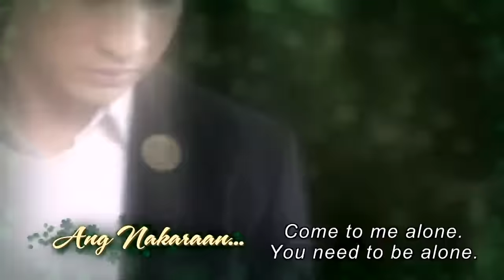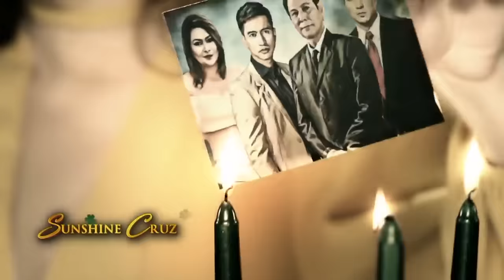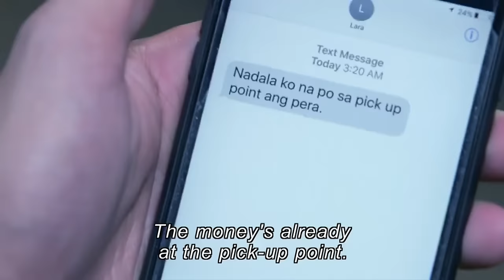[ENG SUB] Ep 117 | Wildflower | Maja Salvador, Tirso Cruz III, Aiko Melendez